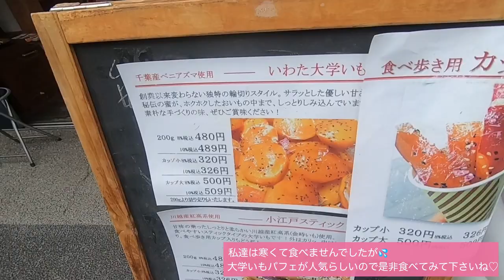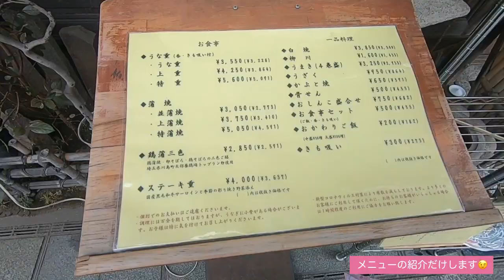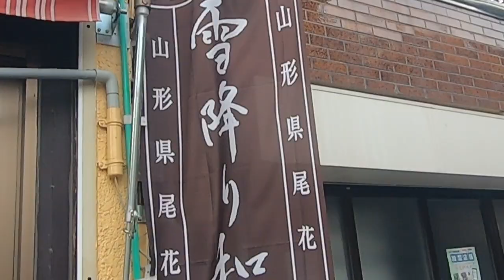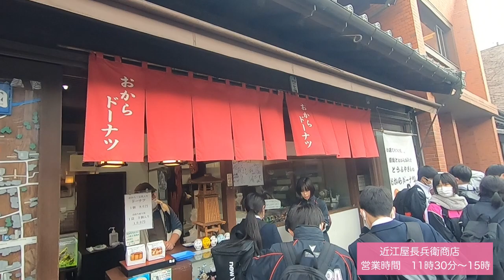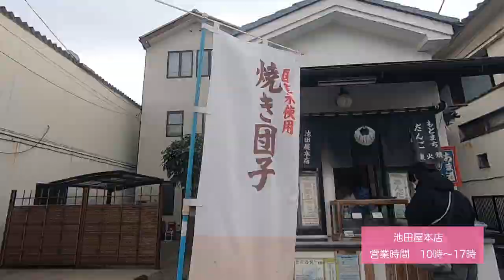小江戸ミッフィー&食べ歩き散策